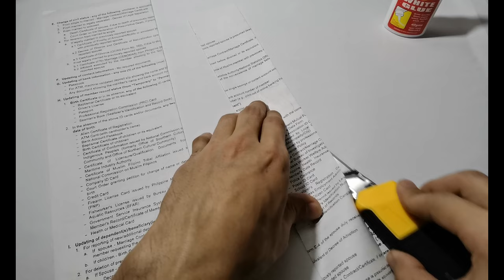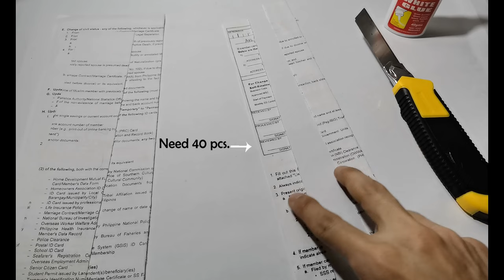How to make Woven Flower out of used papers | Step by step | 2021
Step by step process in making woven flower out of used papers.

Materials:
Papers
Yema wrapper/water cellophane
thin stick like "walis tingting"
Glue and scotch tape
Cotton or bulak